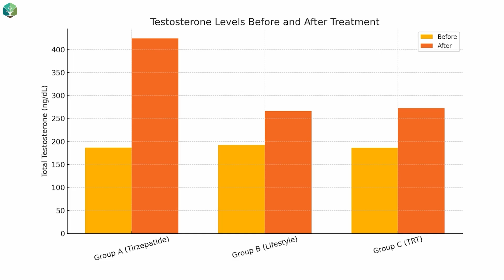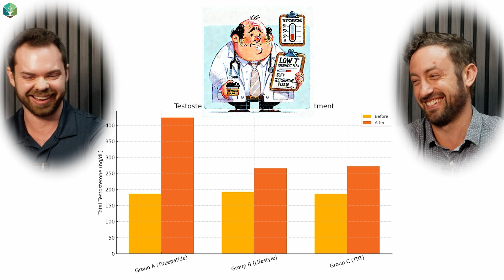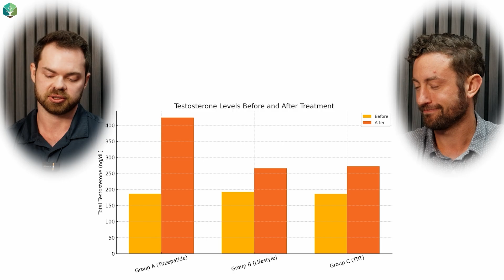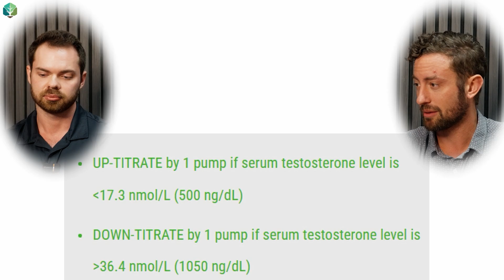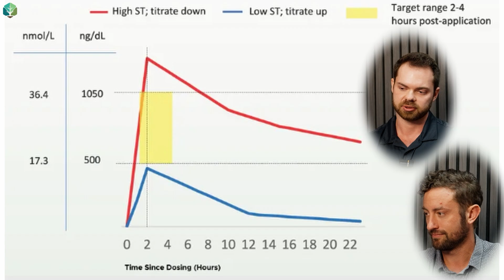TRT vs Tirzepatide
Dr. Gillett and James O'Hara discuss a new study on Tizepatide